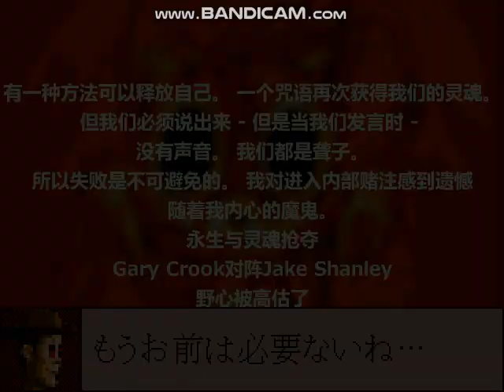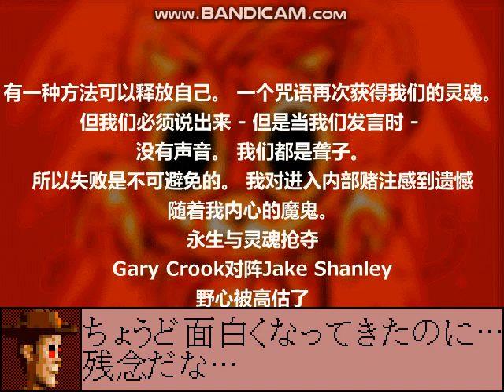MUGEN AO ONI WEAK & WOODY.EXE (HORROR)